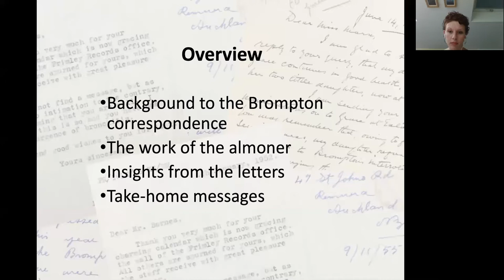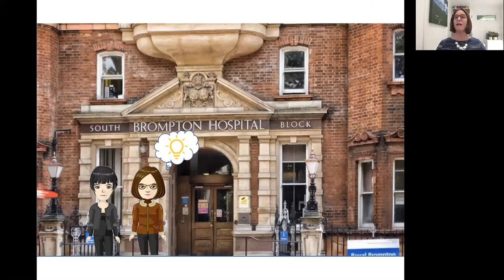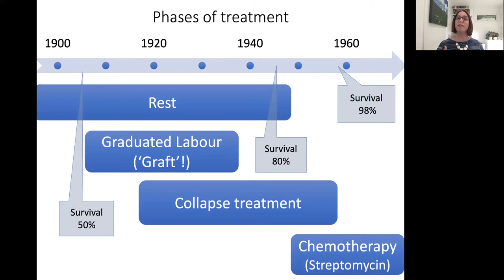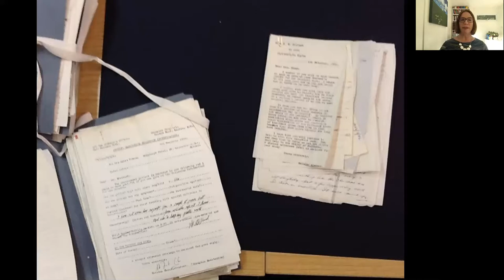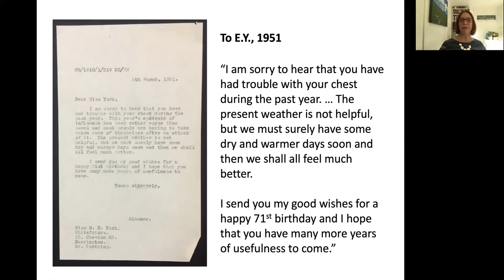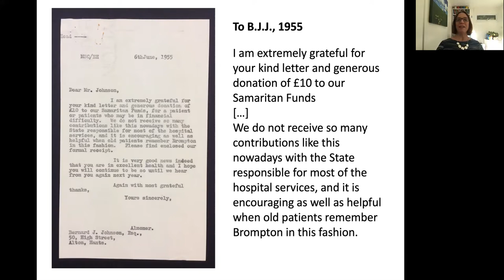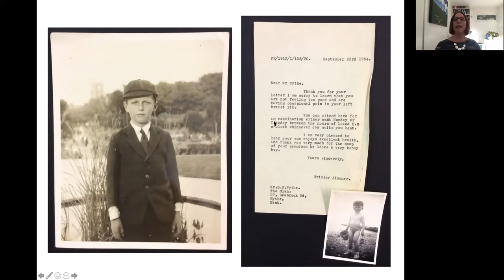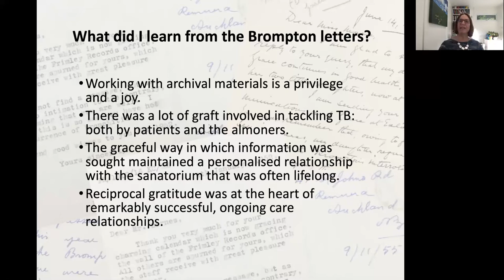Giskin Day: Graft, Grace and Gratitude: encounters with the Brompton Hospital Archive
Giskin Day discusses her work on gratitude in healthcare, and the Brompton Hospital archives, held at Barts Health NHS Trust Archives.

Giskin Day is a Principal Teaching Fellow at Imperial College London where she leads on medical humanities, a discipline that explores the cultural contexts of medicine. She is also studying for a PhD in health sciences research at King’s College London on the topic of the expression and reception of gratitude in healthcare.

This talk covers her experiences working with material from the historic archives of the Royal Brompton Hospital, and the findings of her research so far.